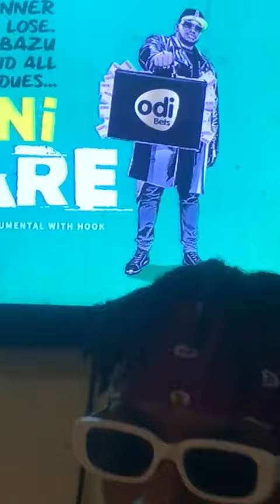DENIRO ULE WAH FT KHALIGRAPH JONES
Deniro Ule Wah freestyle on Odinare song by Khaligraph Jones